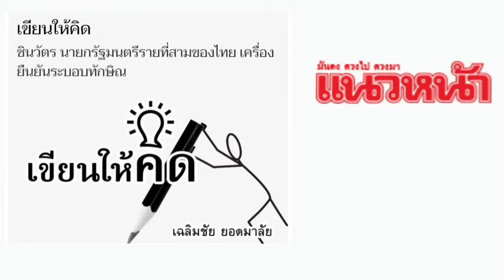ระบอบ'ทักษิณ' ความจริงประเทศไทย !!!